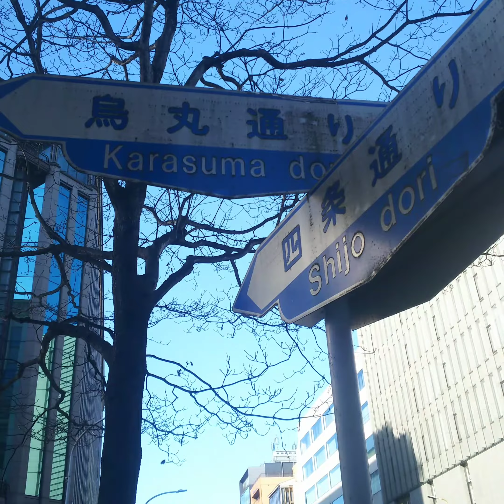みんなは読めるかな？名探偵コナンの聖地に存在する難読地名達2021/12/19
名探偵コナンの映画で有名になった
烏丸通りや交差点達。
烏丸でカラスマと読みますよ。